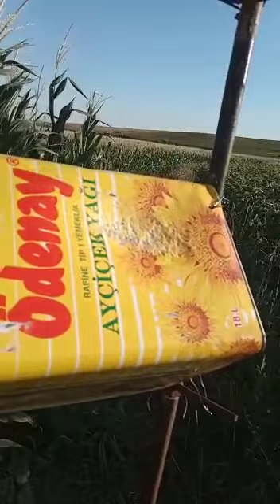Patapata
pat pat